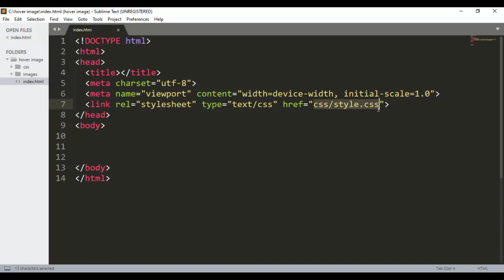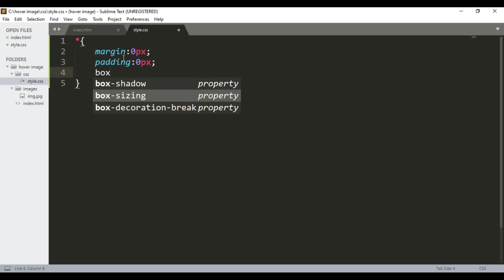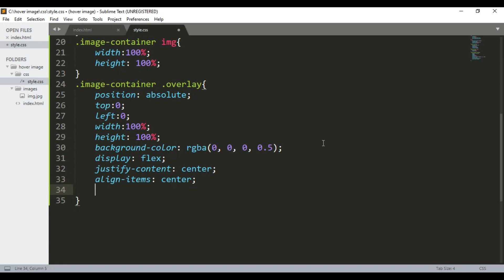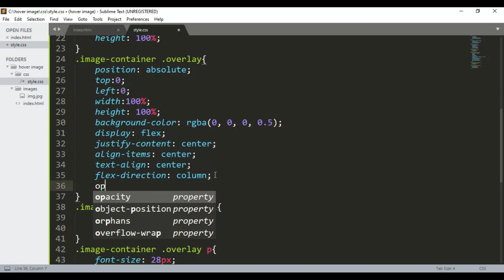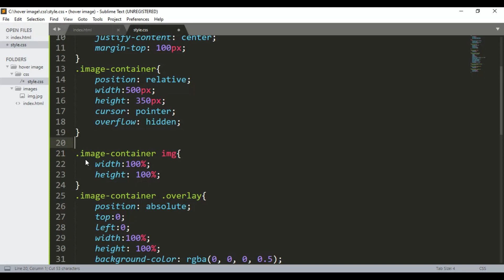Image Hover Text Overlay Effect With HTML and CSS | Image Hover Effect In CSS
HTML CSS
Learn how to add Image Hover Text Overlay Effect With HTML and CSS | Image Hover Effect In CSS